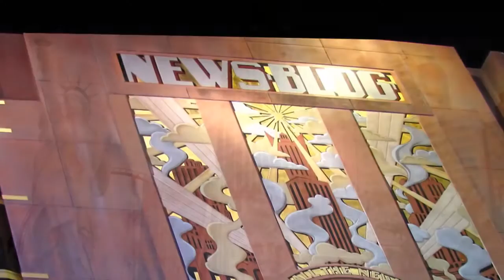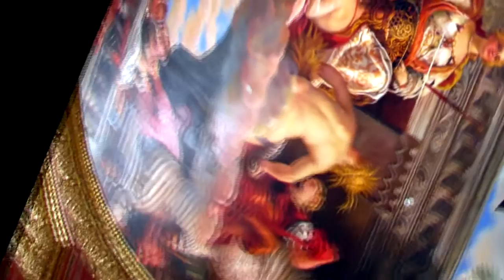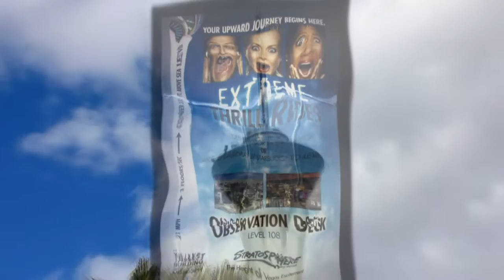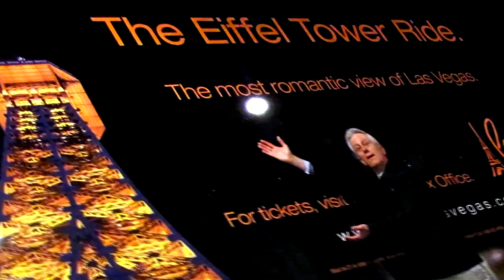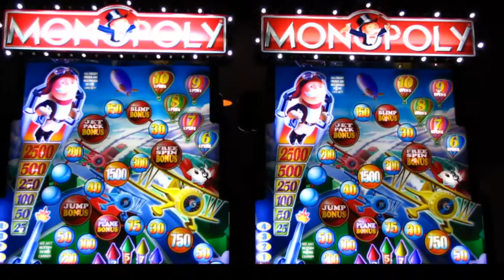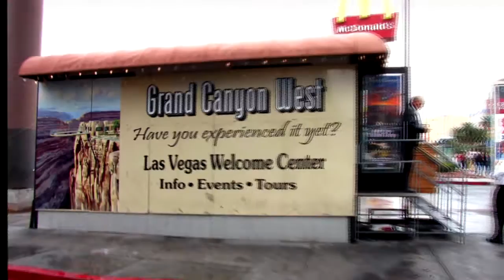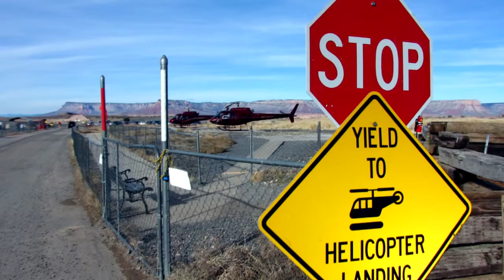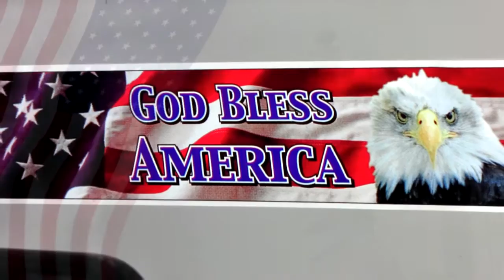Vegas& Grand Canyon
A 'Flying Visit" to Las Vegas and the Grand Canyon during a Layover as a Flight Attendant. Some STUNNING Scenery! Well worth a watch!